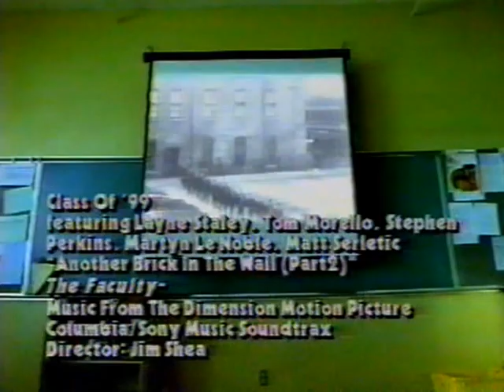Class of '99 - Another Brick In The Wall (Pt. 2)( Featuring Layne Staley & Tom Morello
Music video for the Pink Floyd classic Another Brick In The Wall (Pt. 2) Performed by Class Of '99 featuring Layne Staley, Tom Morello, Stephen Perkins,  Martyn Le Noble & Matt Serletic